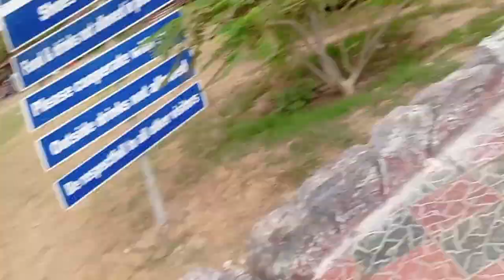NEW CHEAPEST WATER PARK IN KARACHI 😱 || TICKET SIRF 1000 RS🤑 || TABISH KHAN YT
aap logon ke Pyar aur support ki vajah se ek bar fir se volg banaya hai ummid hai aap logon ko Pasand aaega aur aap logon ne Yahan tak mujhe support Kiya aur Aage bhi kar de rahi hai ka shukriya